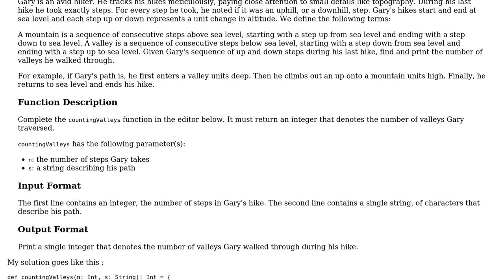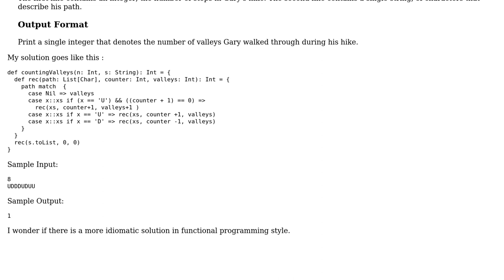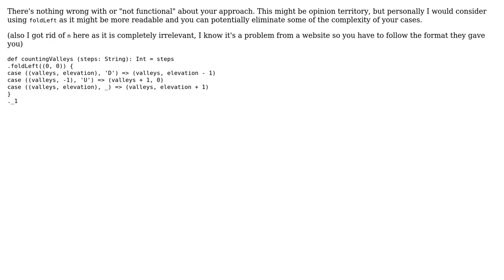Code Review: Counting valleys traversed below sea level, given elevation changes (2 Solutions!!)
Code Review: Counting valleys traversed below sea level, given elevation changes

With thanks & praise to God, and with thanks to the many people who have made this project possible! | Content (except music & images) licensed under CC BY-SA | Music | Images & others | With thanks to user Sandio user Damon user 200_success and the Stack Exchange Network Trademarks are property of their respective owners. You are responsible for your own actions.